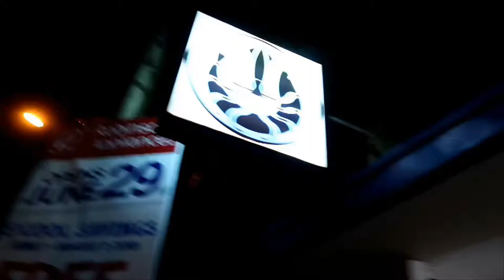Above Sea Level Attack!! Giant Butterfly Squid Foodtrip